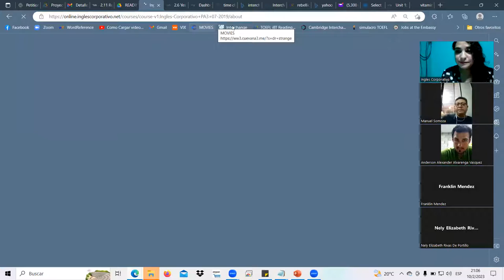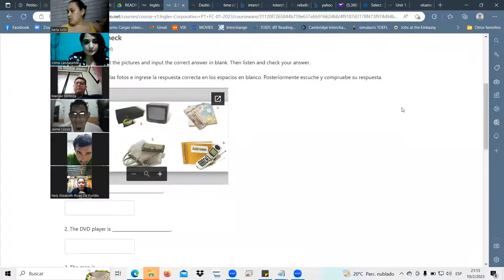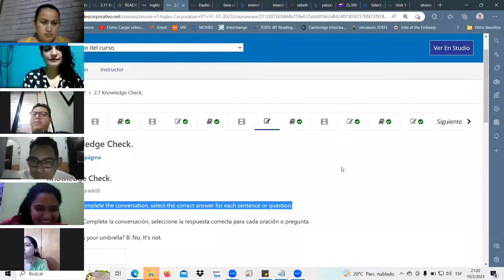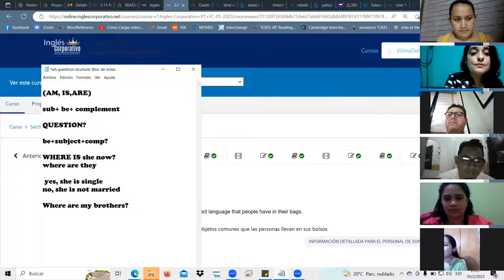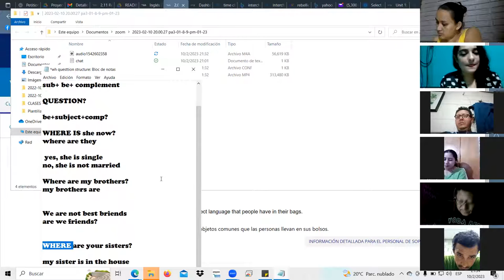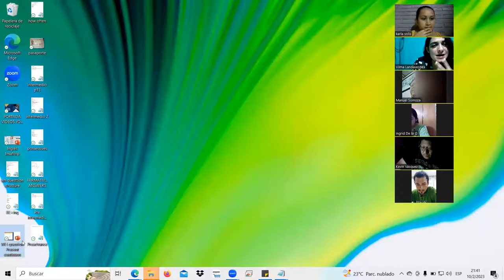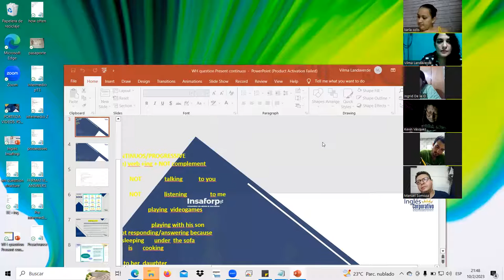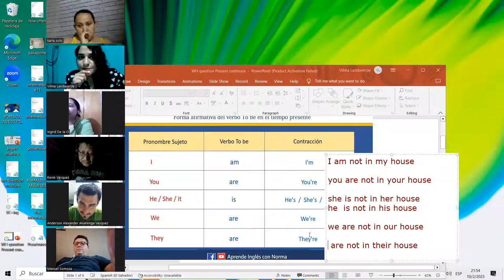SESION5-FEB.10.23- P1-01-9-10-PM-01-23 Landaverde, end session2